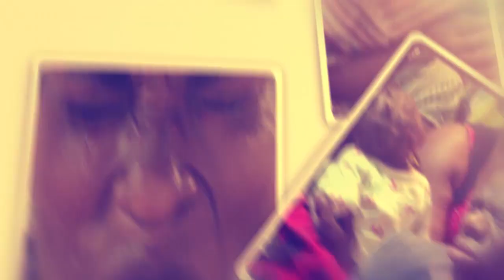Fille keyeganye Kats ku Tv yekabireko kubanga alabika yamukowa